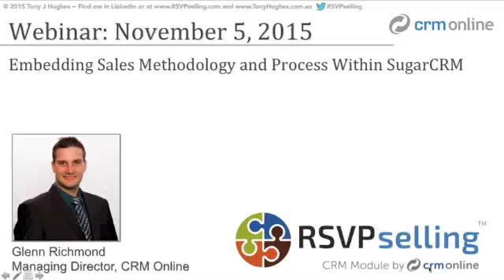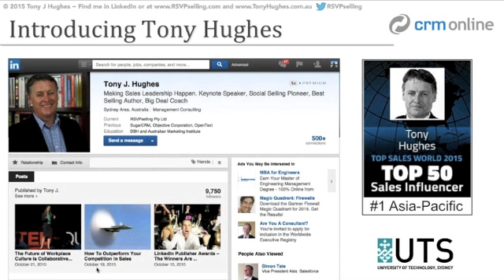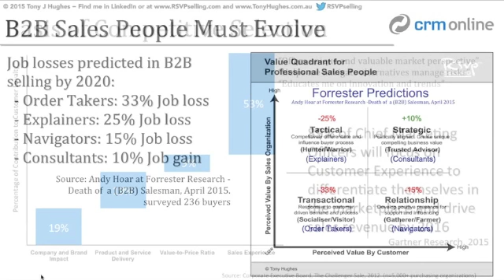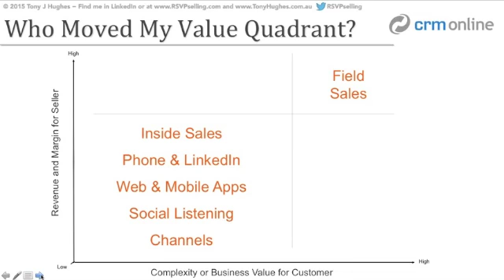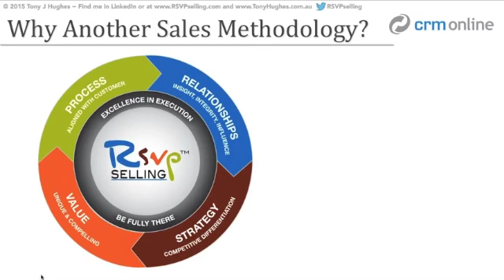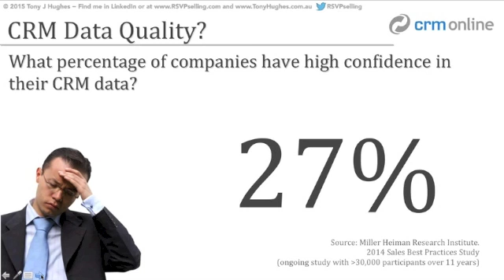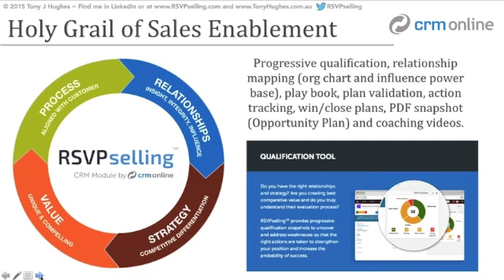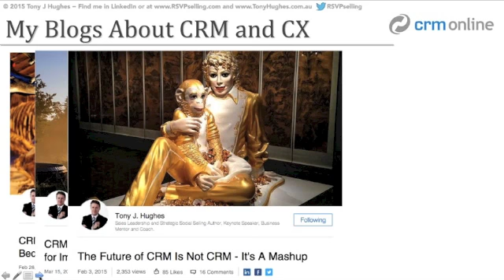RSVPselling Webinar with Tony Hughes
Hear Tony Hughes delve into the statistics and benefits of adopting a sales methodology for your business. Tony's RSVPsellingTM methodology has been developed into a module that can be inserted into your SugarCRM system so as to enhance the capabilities of your sales staff and CRM system.